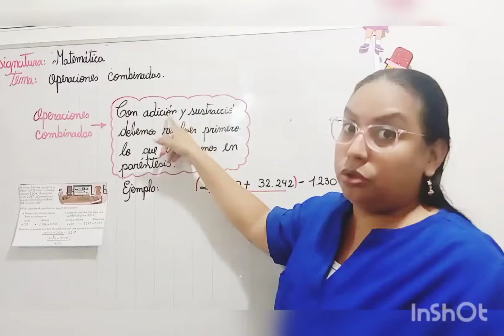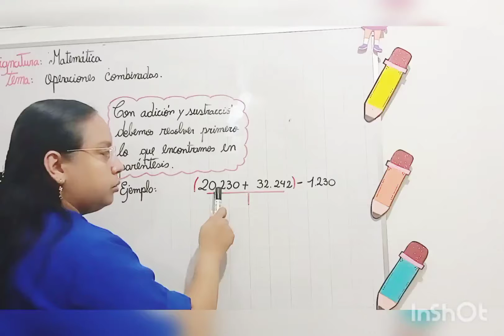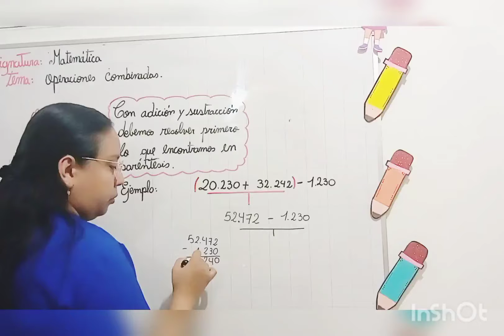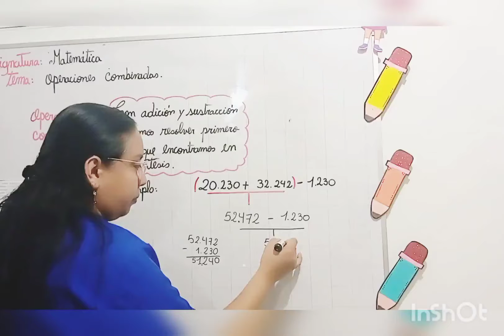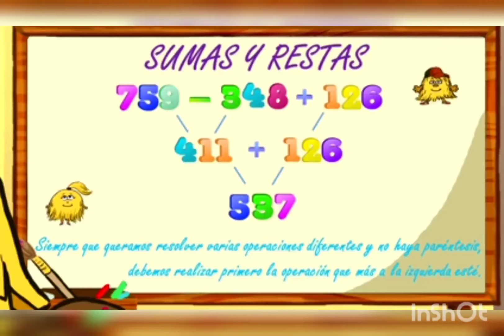Matematicas operaciones combinadas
Matemáticas operaciones combinadas